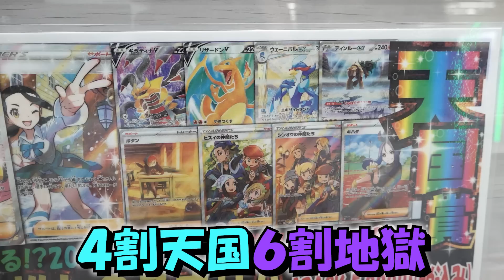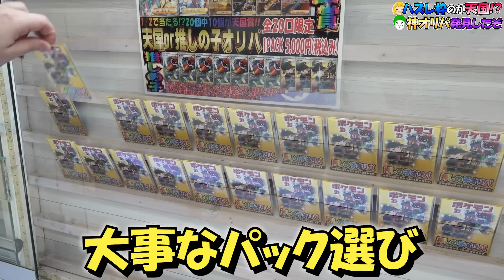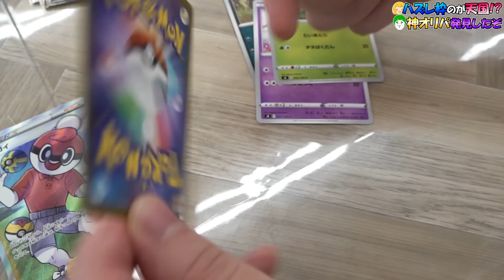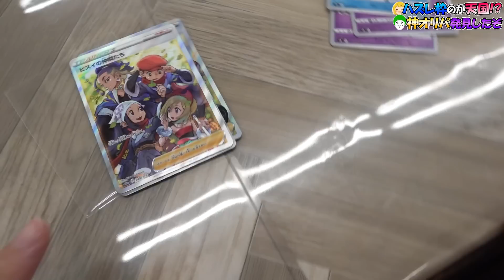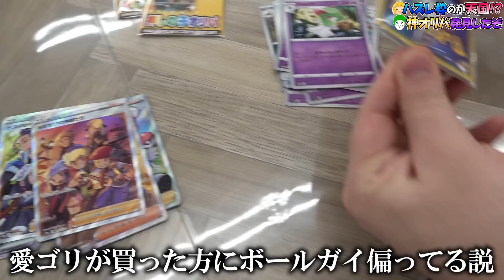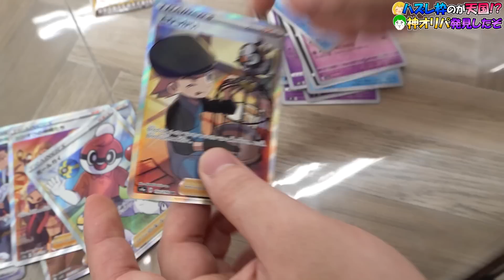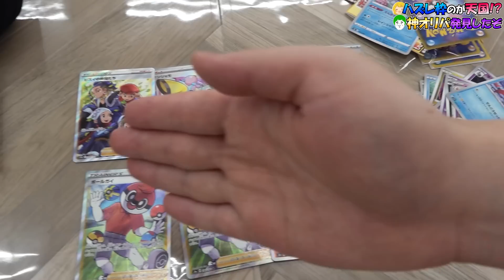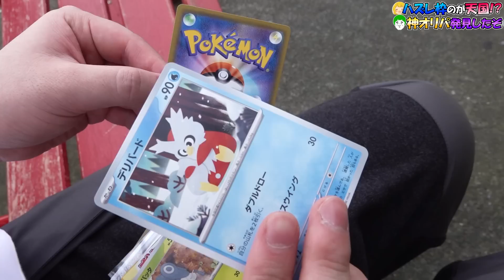【ポケカ】天国or推しの子オリパ!?とりつかいとボールガイが入っているオリパを発見してしまった男たちｗｗｗｗ【開封動画】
とりつかいだと！？！？！？！？